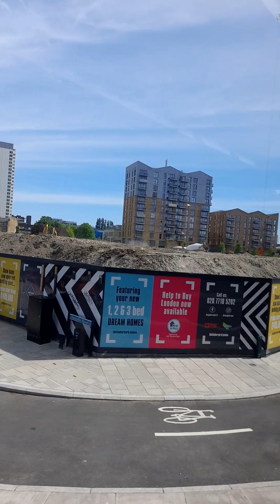UK London street view 倫敦街景 Vista de la calle Londres Reino Unido ロンドンのストリート ビュー